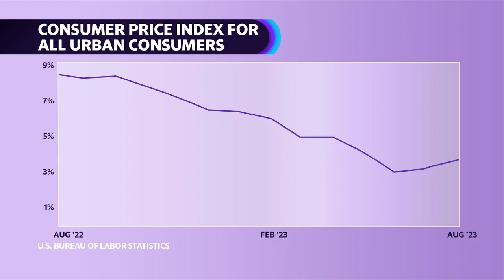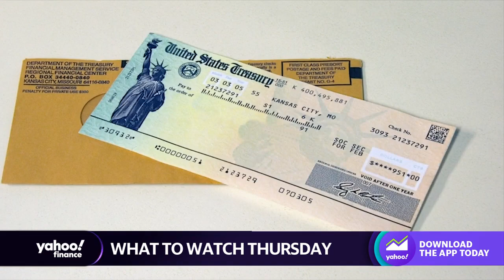What to Watch Thursday October 11, 2023: September CPI, Fedspeak, earnings, Social Security's COLA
Yahoo Finance anchor Josh Lipton previews what investors should pay attention to on Thursday, October 12, including the September CPI print, commentary from Fed officials, and Social Security's cost-of-living-adjustment for 2024.